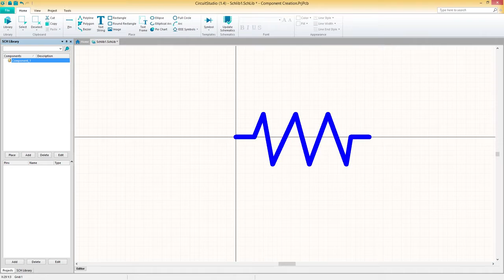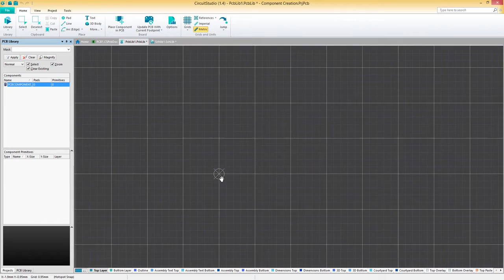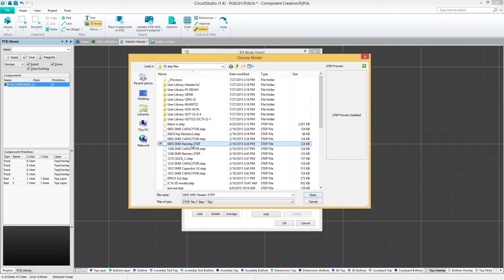How to Create a Component in CircuitStudio - Altium Academy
This video will cover to create a real, purchasable component with schematic symbol, PCB footprint and 3D model for your PCB design.

Ready to give CircuitStudio a try?

Follow Altium on Twitter Follow Altium on Linkedin Follow Altium on Facebook